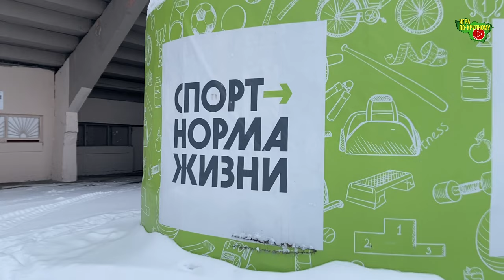ТМ | Торпедо Вл. - Волна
Товарищеский матч